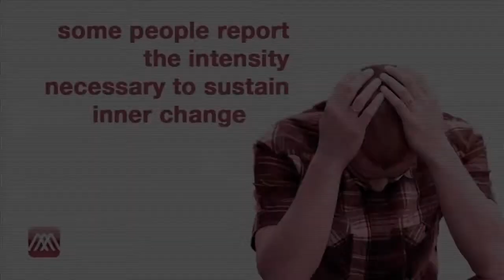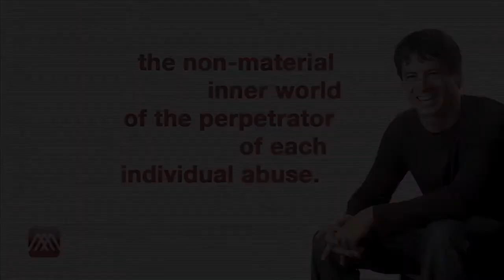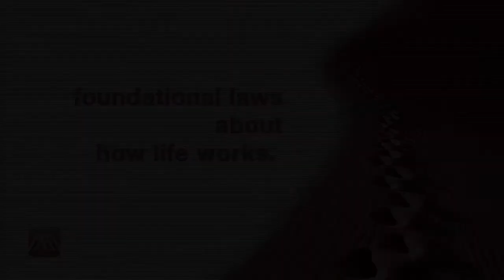Mind Master Minute - Day 16: Fluidity and Bi-Directionality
Shifting your "context" by relating to life as an infinite process grounded in non-materiality and/or as miraculous, and shifting your "mindset" to one that embraces the reality that you will improve at anything you allow your mind to practice with sufficient intensity and repetition, will have an immediate impact on how you feel; i.e., how you experience life.

It takes 21 days for you to rewire your brain with new habits. Dr. Sullivan's Mind Master Program applies the latest brain science to design a unique process for you to blend into your life to rewire your brain and body to achieve your specifically chosen goal, (e.g. master weight loss, master stress and anxiety, master happiness), as you create the life you want to live.